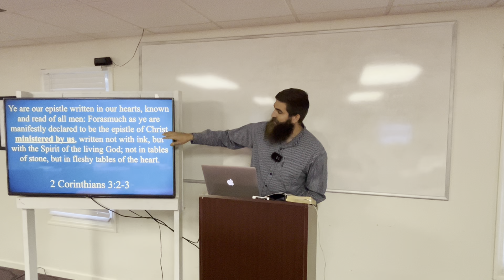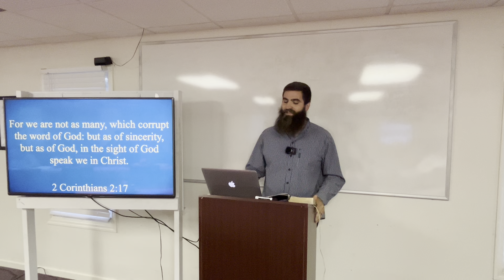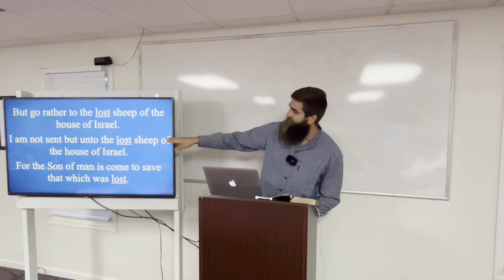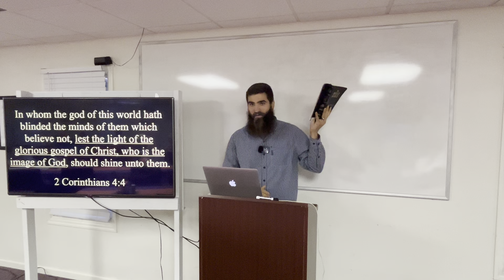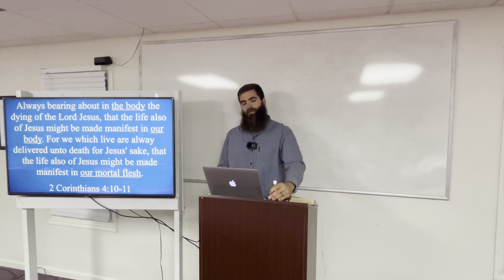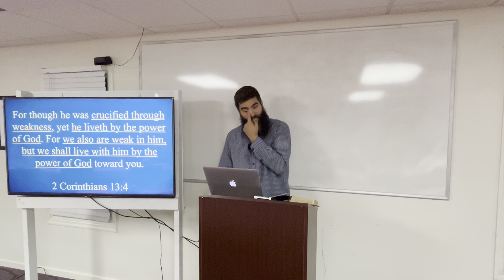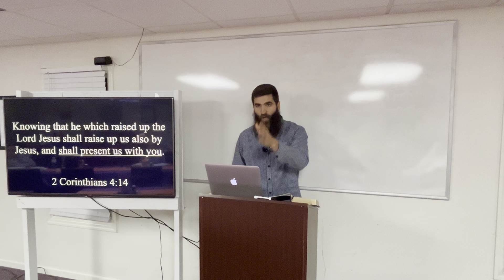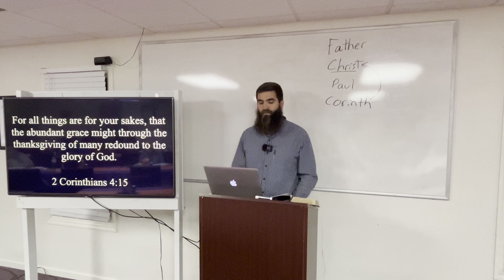Grow in Grace 189 | 2 Corinthians 4 - weight of glory